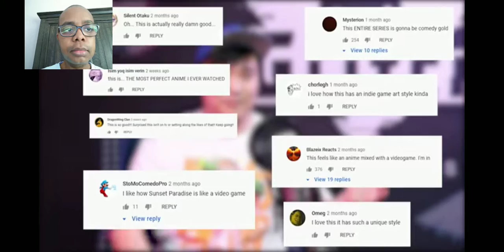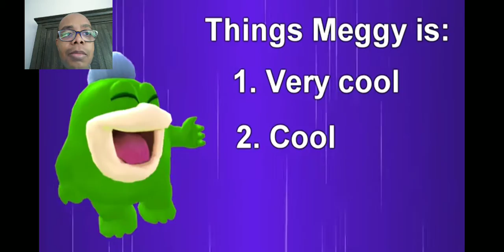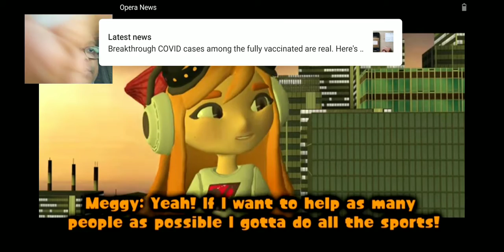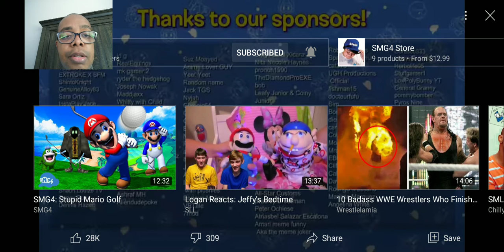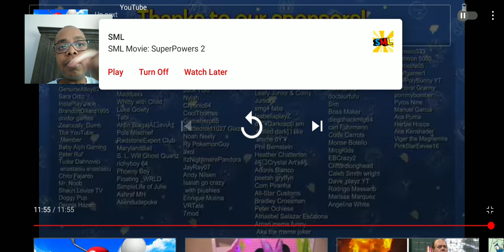SMG4 She's Back Reaction.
Phone blacked out in the end. Stopped the recording.